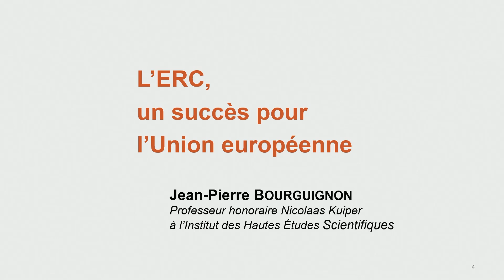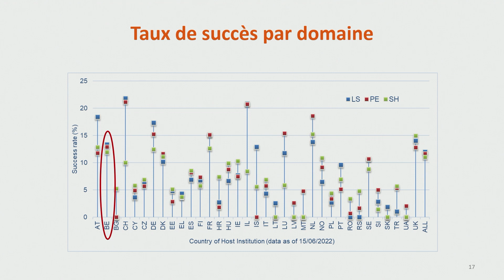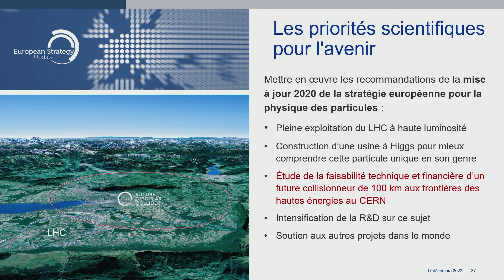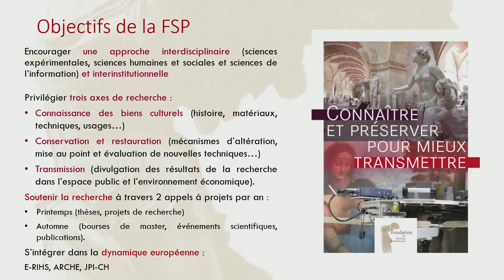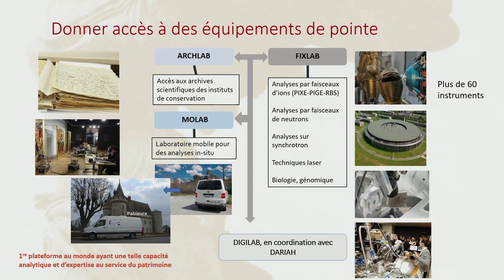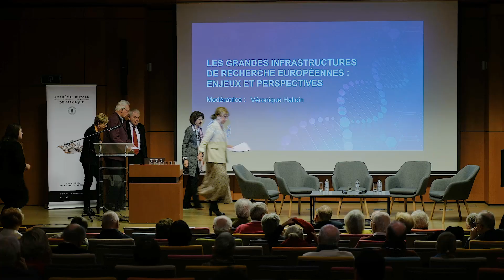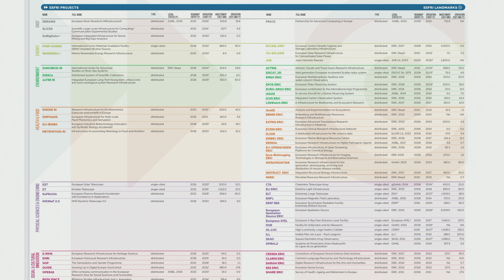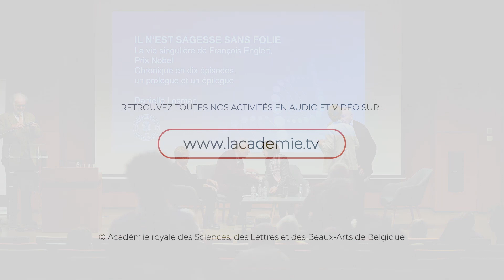Table ronde « Les grandes infrastructures de recherche européennes » : enjeux et perspectives.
Table ronde « Les grandes infrastructures de recherche européennes » : enjeux et perspectives, dans le cadre du 250e anniversaire de l'Académie.

Dans l’espace européen de la recherche, les grandes infrastructures (qu’elles soient constituées d’équipements, de ressources humaines, voire des deux) constituent un élément majeur du développement scientifique. Elles permettent d’atteindre une taille critique souvent nécessaire aux avancées décisives et autorisent l’acquisition d’équipements techniques sans lesquels la recherche peine à progresser.

Quelles sont les difficultés que rencontrent ces grandes infrastructures européennes ? Comment pourrait-on en développer de nouvelles ?  Et dans quels domaines de la recherche ? Comment articuler harmonieusement les travaux qui s’effectuent au niveau européen et ceux qui sont financés par des agences nationales ? Voici quelques-unes des questions qui seront abordées durant cette table ronde.

Celle-ci réunira Jean-Pierre Bourguignon (Ex-président de l’European Research Council), Fabiola Gianotti (Directrice du CERN) et Isabelle Pallot-Frossard (Présidente de la Fondation des Sciences du Patrimoine et membre associée de l’Académie royale de Belgique).

Véronique Halloin et Axel Cleeremans, membres titulaires de l’Académie royale de Belgique, modéreront le débat qui suivra, avec la participation de Philippe Busquin, membre associé émérite de l’Académie royale de Belgique et ancien Commissaire européen à la recherche.

La séance se clôturera par la remise officielle du volume biographique de François Englert, intitulé « Il n’est sagesse sans folie ». La vie singulière de François Englert, Prix Nobel. Chronique en dix épisodes, un prologue et un épilogue, par Danielle Losman.